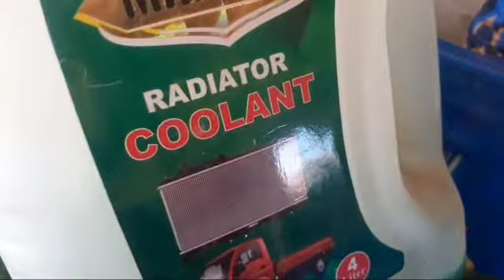শাক-সবজিতে যেভাবে ক্ষতিকর রং মেশানো হয় | সবজি গ্রামে অভিযান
যে পুষ্টির জন্য শাকসবজি খাই, সেই পুষ্টি নিতে শেষে গুষ্ঠী উজাড় হয়ে যেতে পারে। ভেজাল সবজি |
রঙ দেয়া সবজি আদৌ কেনা ঠিক নয়। কিন্তু মুশকিল হলো, কি করে বুঝবেন যে ওতে রঙ দেয়া আছে। ইদানীং পটোলজাতীয় সবজি সবুজ রাখার জন্য তুঁতে গোলা জলে ডোবানো হচ্ছে। তুঁতে শরীরের জন্য এক মারাত্মক বিষ। সেটাই তো আমরা খাচ্ছি ওই রঙ দেয়া সবজির সাথে। আবার কিছু পাতাজাতীয় সবজি যাতে ঢলে না যায় সেজন্য কাপড় কাচা সোডা গোলা পানিতে ডুবিয়ে তোলা হচ্ছে। ফুলকপির ফুল বেশি সাদা করার জন্য ক্ষেতে থাকা অবস্থায় ফুলে ব্লিচিং পাউডার পানিতে গুলে স্প্রে করা হচ্ছে। তাহলেই বুঝুন ব্যাপারটা, আমরা শাকসবজির নামে কি খাচ্ছি?

যে পুষ্টির জন্য শাকসবজি খাই, সেই পুষ্টি নিতে শেষে গুষ্ঠী উজাড় হয়ে যেতে পারে।  সেজন্য বাজার থেকে সবজি কেনার পরই সরাসরি কড়াইতে চাপানো আগে কিছু নিয়ম কানুন মানতে হবে। এসব নিয়ম মানলে শাকসবজিতে দেয়া বিষের অবশিষ্টাংশের পরিমাণ ও ক্ষতি অনেকটাই কমানো যাবে। এজন্য নিম্নলিখিত ব্যবস্থাদি নেয়া যেতে পারে-
 তেঁতুল দ্রবণে শোধন- বাজার থেকে সবজি কেনার পর বাড়িতে এনে সেসব শাকসবজি লবণ বা তেঁতুলগোলা পানিতে ১৫ মিনিট ভিজিয়ে রাখবেন। প্রতি লিটার পানিতে ২০ গ্রাম লবণ বা তেঁতুল মিশিয়ে এ দ্রবণ তৈরি করা যায়। এভাবে ভিজালে ৪০-৬০% বিষ দ্রবণে গুলে শাকসবজি থেকে বেরিয়ে আসে। ফলে বিষাক্ততা কমে যায়। এরপর সেসব সবজি আবার পরিষ্কার পানিতে ভালো করে ধুয়ে নেবেন। এরপর রান্না করলে তাপে বাকি বিষটুকুর অনেকটাই নষ্ট হয়ে যায়। এভাবে শোধনের ফলে বিষাক্ত শাকসবজির বিষাক্ততা প্রায় ৭০-৮০% কমে যায়।

লবণ বা তেঁতুল জলে শাকসবজি এভাবে শোধন করা সম্ভব না হলে পরিষ্কার পানিতে ভালো করে ধুয়ে নিলেও কিছুটা উপকার হয়।
 রান্নার ঠিক আগে শাকসবজি ঠাণ্ডা জলের চেয়ে হালকা গরম পানিতে ভালো করে ধুয়ে নিতে পারলে বিষের ক্রিয়া অনেকটা নষ্ট হয়।
আজকাল বাজারে অনেক হাইব্রিড জাতের সবজি পাওয়া যাচ্ছে। এসব সবজি বিভিন্ন রোগ ও পোকামাকড়ে তুলনামূলকভাবে বেশি আক্রান্ত হয়। এজন্য হাইব্রিড জাতের সবজিতে বেশি বালাইনাশক তথা বিষ দেয়ার প্রয়োজন হয়। এজন্য পারতপক্ষে বাজার থেকে যথাসম্ভব হাইব্রিড জাতের সবজি বিশেষ করে বড় বড় বরবটি, ঝিঙ্গে, ধুন্দুল, শসা, চিচিঙা, করলা, বেগুন ইত্যাদি না কেনা উচিত। কিনলে অবশ্যই তা রান্নার আগে ভালো করে ধুয়ে বা শোধন করে নেয়া উচিত।
 অসময়ে ফলে এমন সবজিতে সাধারণত বেশি বিষ দেয়া হয়। কেননা, সময়ে ফলানোর চেয়ে অসময়ে ফলানো শাকসবজিতে বেশি রোগপোকা আক্রমণ করে। তাই, অমৌসুমের  কোনো সবজি কেনা থেকে বিরত থাকা উচিত। কিনলে অবশ্যই শোধন করে নিতে হবে।
ঝকঝকে, তেলতেলে, চকচকে ও দেখতে খুব সুন্দর শাকসবজি বাজার থেকে না কেনা উচিত। কেননা, ওগুলো নিশ্চিত বিষ দেয়া। না হলে সবজিগুলো রোগপোকায় আক্রান্ত থাকত এবং তার ক্ষতির নমুনাও থাকত। চেহারা খারাপ দেখাত। তাই এসব সবজি কেনা থেকে বিরত থাকা উচিত। বরং পারলে পোকা ফুটো বেগুন কিনে ক্ষতটা বাদ দিয়ে খাওয়াও ওর চেয়ে নিরাপদ। চেহারা মলিন হলে দোষ নেই, তাতে স্বাদও কিছু কমবে না। কিন্তু বিষ দেয়া সবজির স্বাদ নষ্ট তো হবেই, সেই সাথে ওটা নানান অসুখ টেনে আনবে।